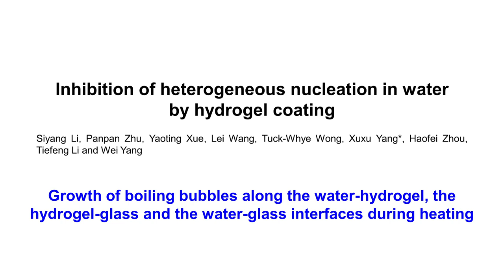Inhibition of Heterogeneous Nucleation in Water by Hydrogel Coating Movie 4